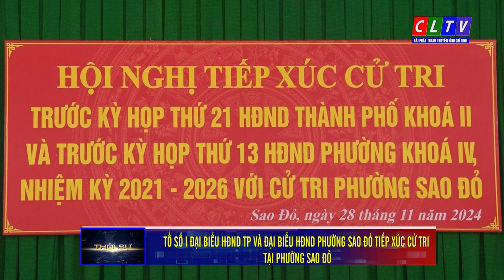TỔ SỐ I ĐẠI BIỂU HĐND TP VÀ ĐẠI BIỂU HĐND PHƯỜNG SAO ĐỎ TIẾP XÚC CỬ TRI TẠI PHƯỜNG SAO ĐỎ.